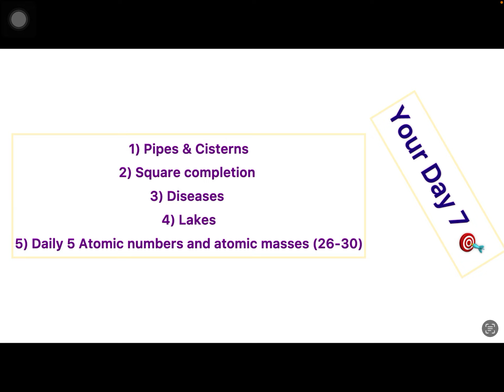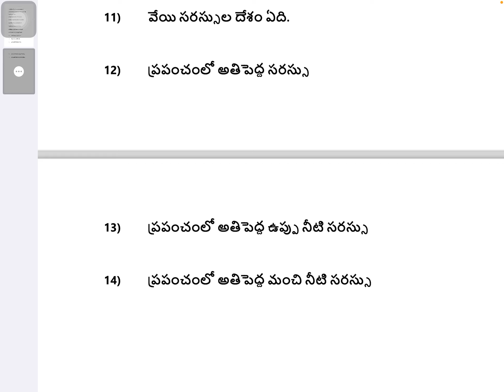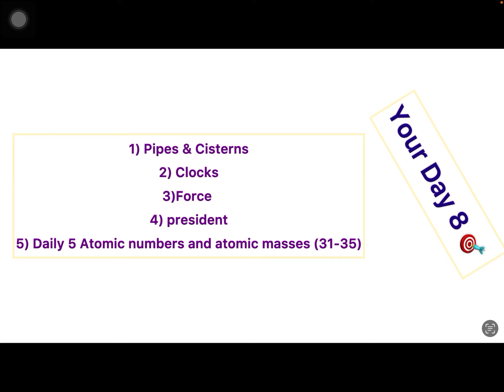RPF SI & CONSTABLE /Railway classes /Arithmetic/Reasoning/General awareness/GK/Curent affairs/Day-8